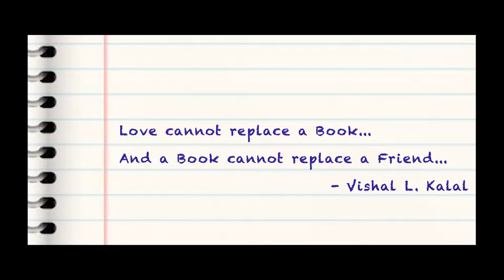June 11, 2019